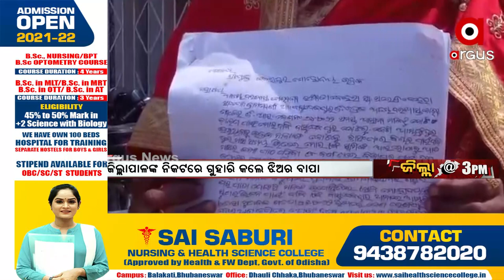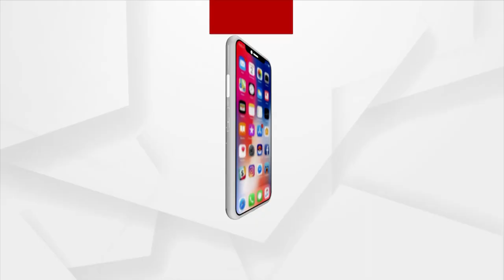Bhadrak: Woman Alleges in-laws of Domestic Violence for Dowry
Allegations of  abuse for dowry reported in Basudebpur police station area of Bhadrak. In-laws are accused of physically and mentally abusing her for dowry.